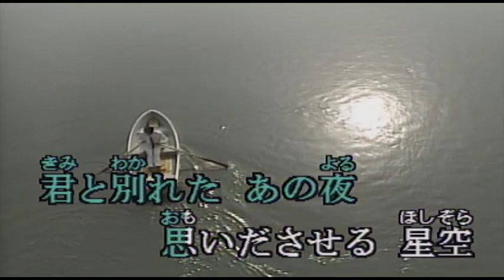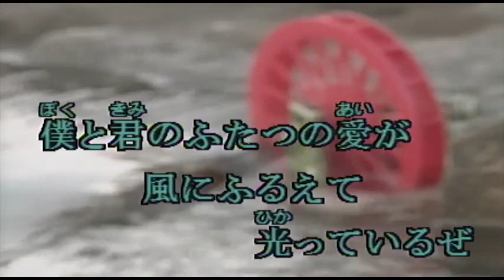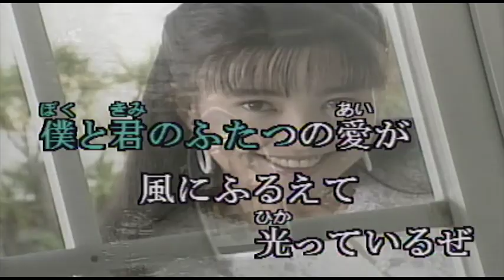（カラオケ） 蒼い星くず / 加山雄三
たった一人の日暮れに・・・
›1966年
›作詞：岩谷時子　　作曲：弾厚作

見上げる空の星くず
僕と君の ふたつの愛が
風にふるえて 光っているぜ

君と別れた あの夜
思い出させる 星空
君の星は あんなに蒼く
どうして今宵は うるんでいるの

風よ伝えてよ あの娘に
遠く離れていようと

僕の想いは 変らない
どうぞ泣かないで

光ってる